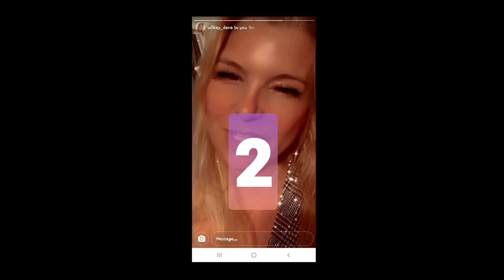EXCLUSIVE interview with Ronald Richards! Erika Jayne's Future and how he wants to clear her name!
IM THE REAL ANDY OF BEVERLY HILLS WELCOME TO MY YOUTUBE CHANNEL, WHERE WE CAN TALK ALL DAY ABOUT REALITY TV TEA, HOUSEWIVES, BRAVO, GREYS ANATOMY, POKEMON, MARVEL, RANCH ON PIZZA?? LOL LETS HAVE FUN AND BECOME FRIENDS!!!

REMEMBER WE LIVE IN RUMORLAND SO EVERYTHING THAT I POST IS ALLEGEDLY OR THE STREET ARE TALKING OR THE RUMORS ARE LOL!!! THIS IS AN OPINION CHANNEL BASE ON WHAT'S ALREADY OUT THERE!

FACEBOOK.COM/REALANDYBH

TIKTOK.COM/@REALANDYBH